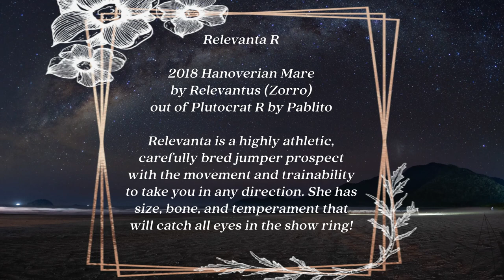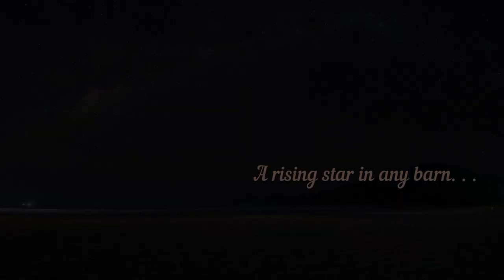Rising Star: Relevanta R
Relevanta R

2018 Hanoverian Mare
by Relevantus (Zorro)
out of Plutocrat R by Pablito

Relevanta is a highly athletic, carefully bred jumper prospect with the movement and trainability to take you in any direction. She has size, bone, and temperament that will catch all eyes in the show ring!

Video by: Keystone Sporthorses, PRE
Pictures: Tamara with a Camera